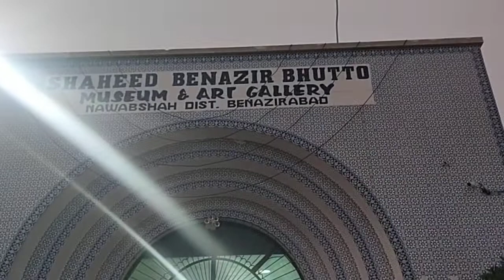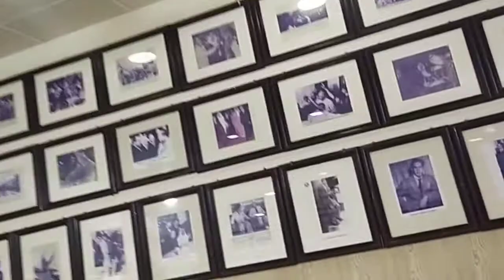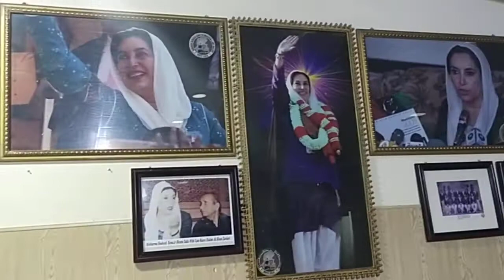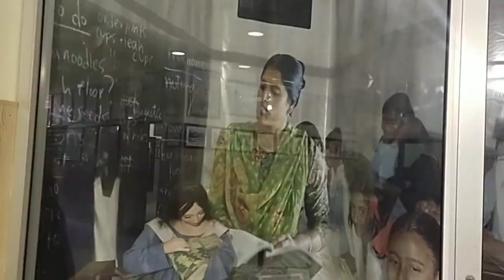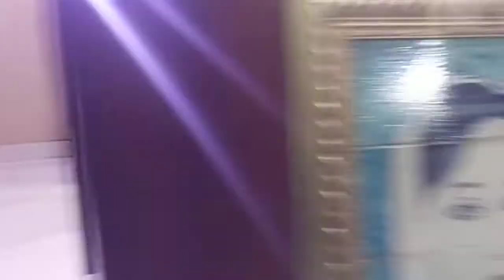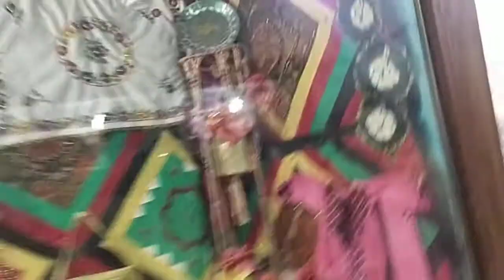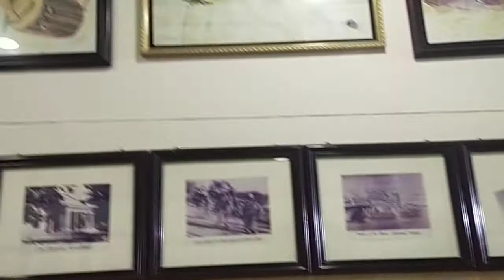memoriable moments at nawabshah meusium about culture of sindh 👍😍